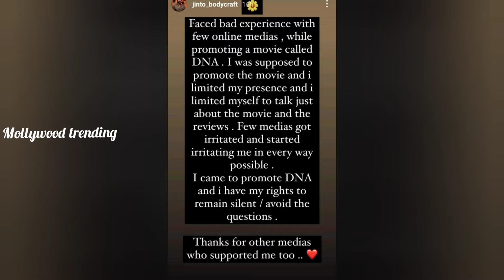ജിന്റോക്ക് ഹാലിളകി, എല്ലാറ്റിനും ഒരു പരിധിയുണ്ട് |Jinto bigg boss angry on media